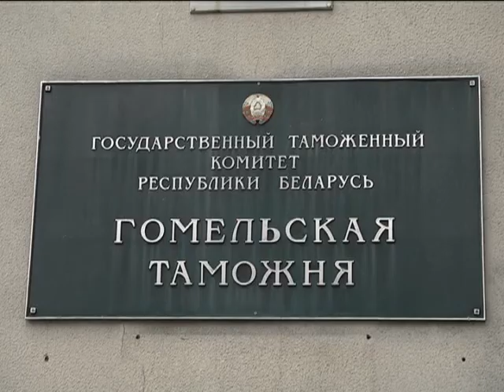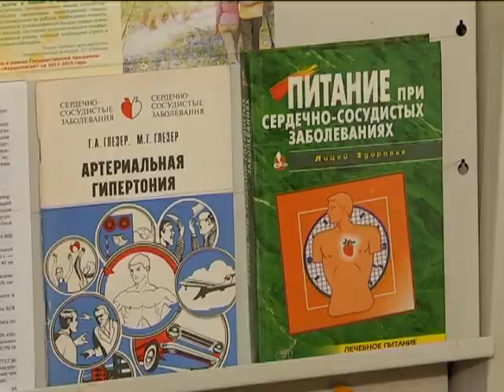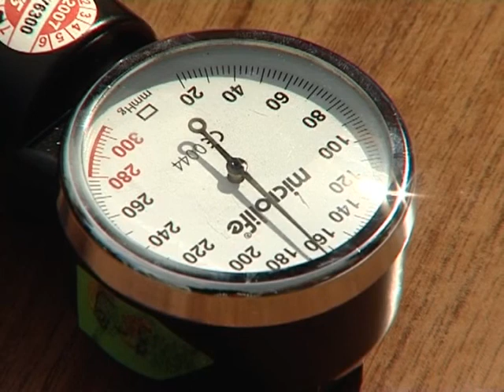18 04 2017 НОВОСТИ